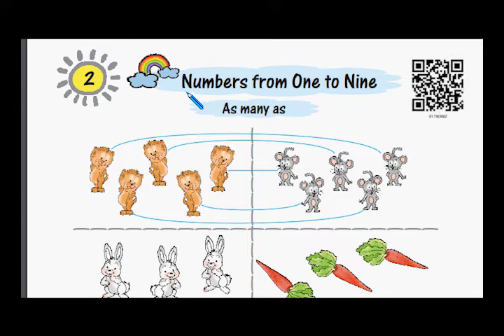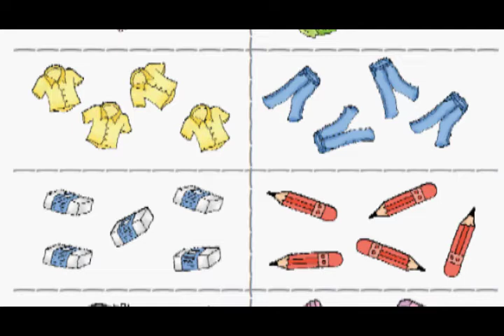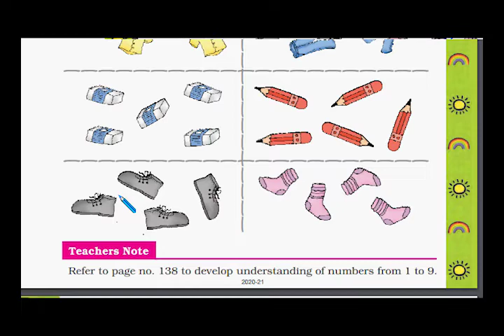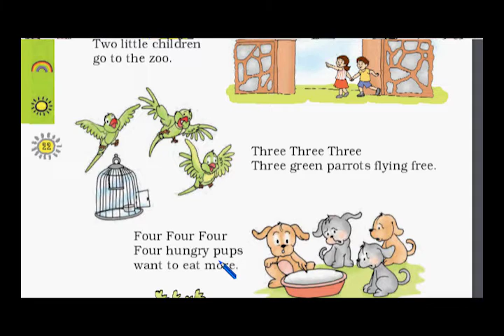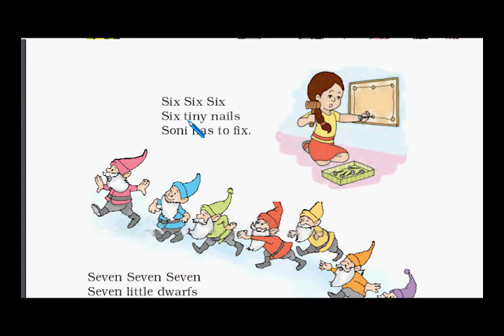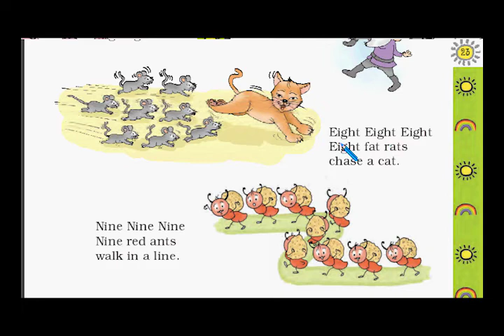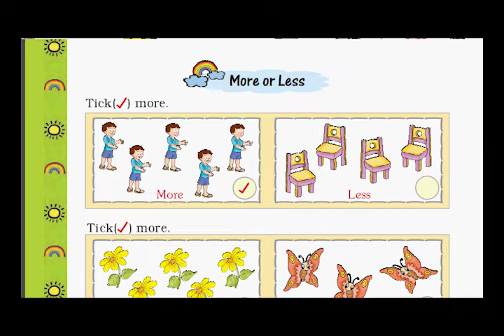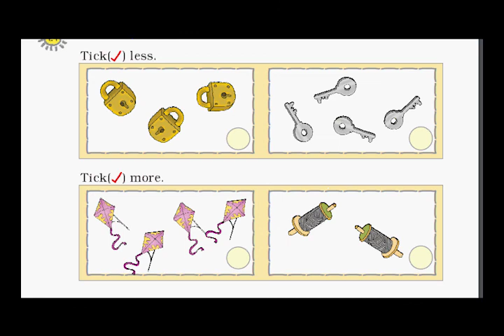NCERT TEXTBOOK MATHS CLASS1 LESSON 2 PART 1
The basic idea behind counting is that child understands one-to-one correspondence  with an ordered set of number names.